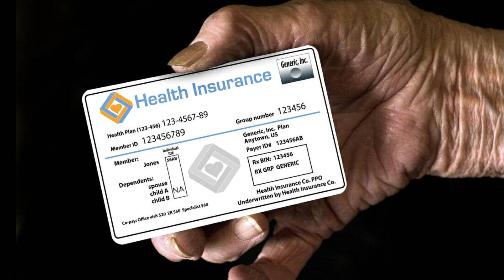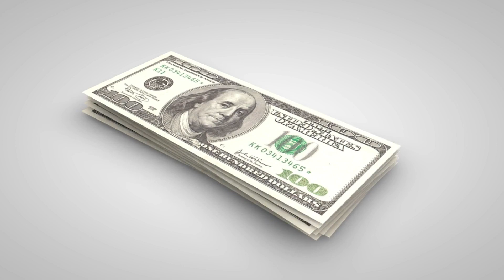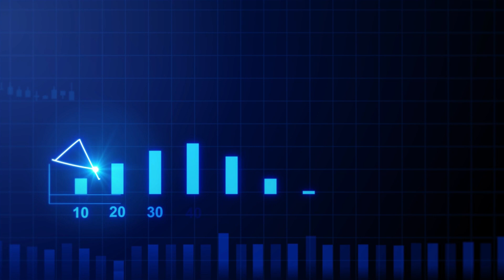SOCIAL SECURITY BENEFITS INCREASE BILL IN CONGRESS NOW! SSI SSDI Payments | Social Security UPDATES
MAKE A VIDEO DESCRIPTION/SOCIAL SECURITY BENEFITS INCREASE BILL IN CONGRESS NOW! SSI SSDI Payments | Social Security UPDATES